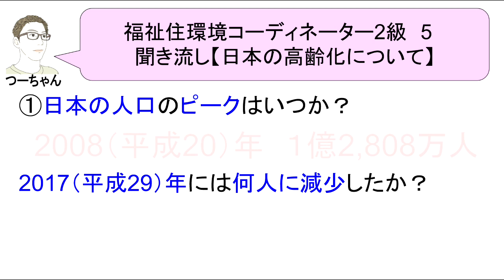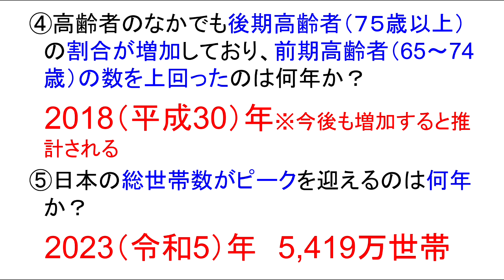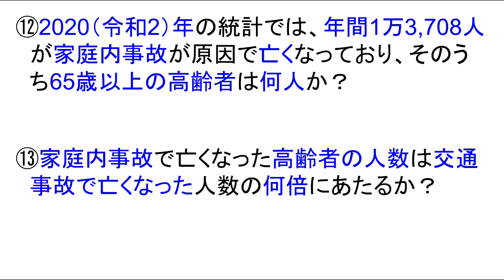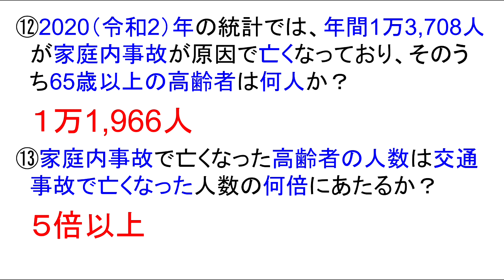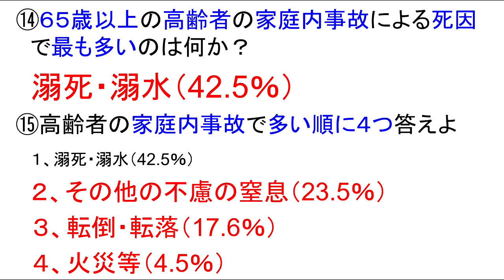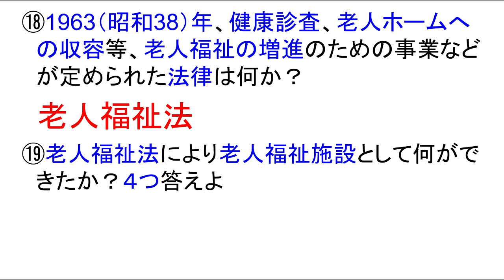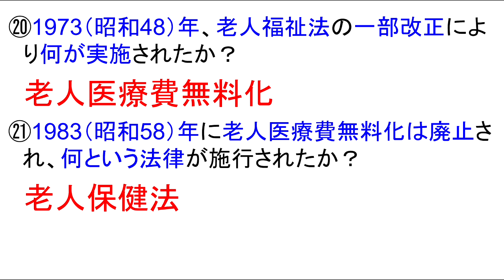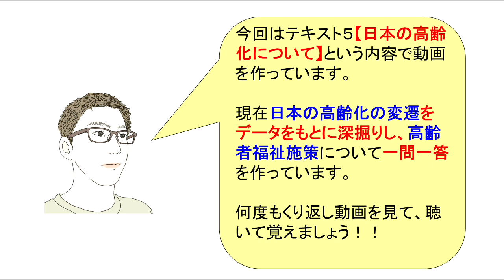福住環テキスト5【日本の高齢化について】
今回は、試験対策として【日本の高齢化に
ついて】という内容で動画を作っています。

高齢化における様々なデータを基に一問一答
を作っています。
後半は日本の高齢化社会にむけた施策をピック

基本ですが、非常に重要なところです！

※下記に関連動画のURLを張っておきます。
試験対策に役立ててください(^^♪

◆2023年度版　福祉住環境コーディネーター2級
　テキスト動画

福住環コーデ2級テキスト2【福祉住環境コーディネーターの役割】

します。

ます。

　　　　介護福祉士
　　　　福祉住環境コーディネーター
　　　　公認心理師
　　　　す。

います。